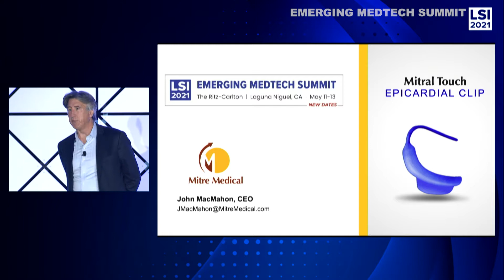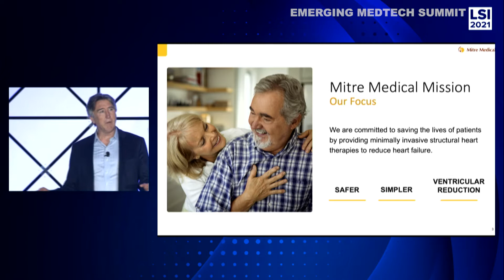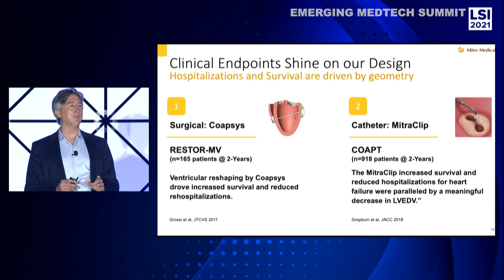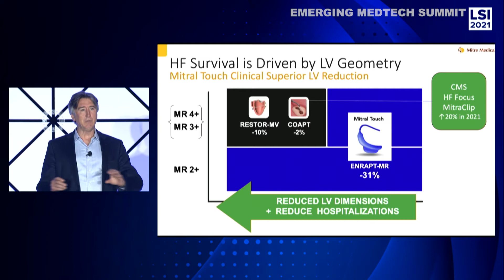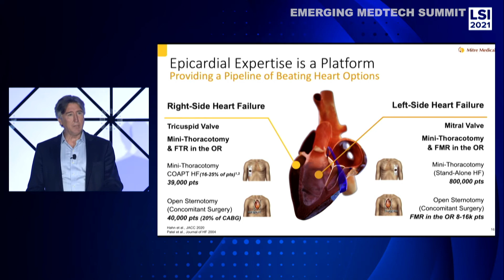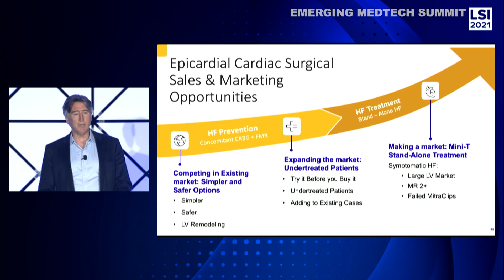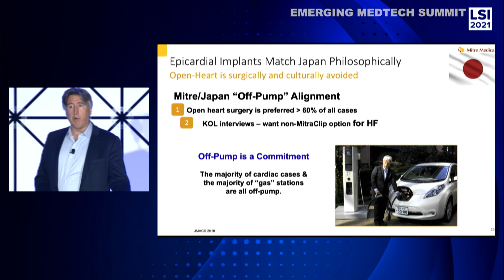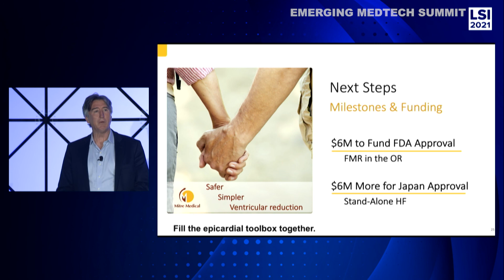John MacMahon, CEO at Mitre Medical || LSI 2021 Emerging Medtech Summit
John MacMahon, CEO at Mitre Medical, was a presenter at the LSI2021 Emerging Medtech Summit, where they were featured to an audience of active investors and strategic partners.

Mitre Medical was founded to provide surgeons with innovative tools to optimize surgical mitral valve repair. The Mitral Touch allows surgeons to confirm MR reduction on a beating heart prior to device implantation. Mitre Medical empowers surgeons to meet the desire of their patients for less invasive approaches to mitral regurgitation.

The LSIUSA22 Emerging Medtech Summit will feature medtech start-ups that are raising capital and seeking strategic partners. This event is scheduled for March 15-18, 2022 at the Waldorf Astoria, Monarch Beach Resort in Dana Point, CA. Details can be found